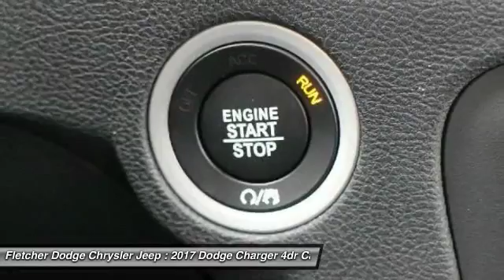2017 Dodge Charger JN11440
2017 DODGE CHARGER Jonesboro, AR
Stock# JN11440

Don't miss this 2017 Dodge Charger. It's equipped with Automatic transmission and features a Billet Clearcoat exterior. With 26 miles, you'll want to take this car home. Make a great choice today.